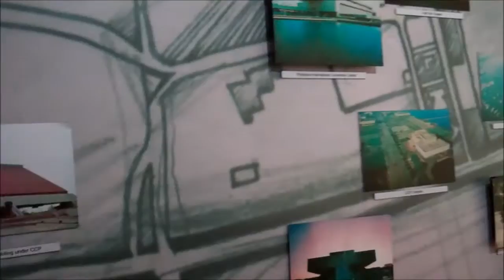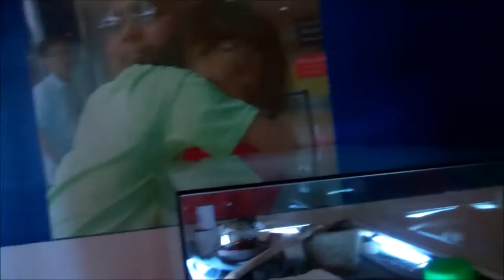Malacañang Of The North - Paoay, Ilocos Norte, Philippines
I'm not fan of the Marcos's before, but I think Imelda Marcos is the most beautiful First Lady in the World...!